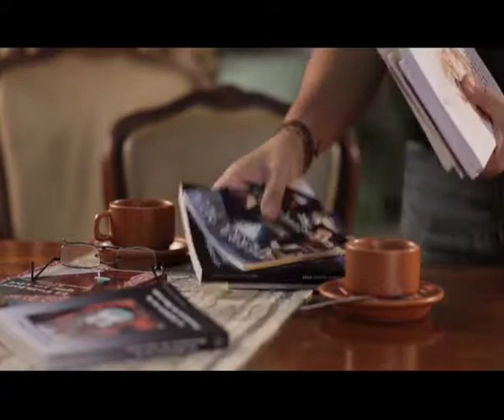Música de mi tierra - Programa #7 - parte 1/2 - Canal 13 - San Luis Televisión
Música de mi tierra
Nuestras canciones